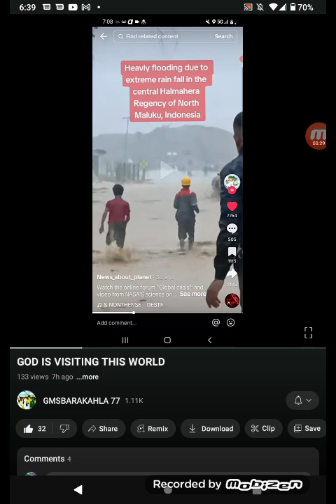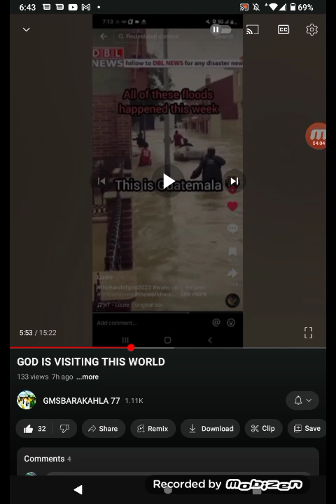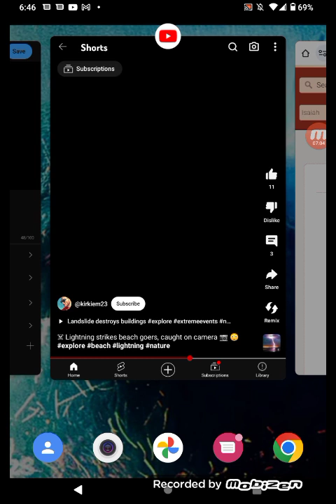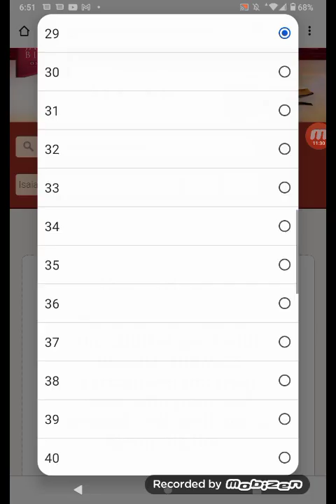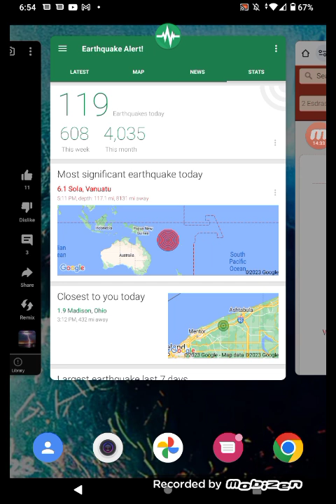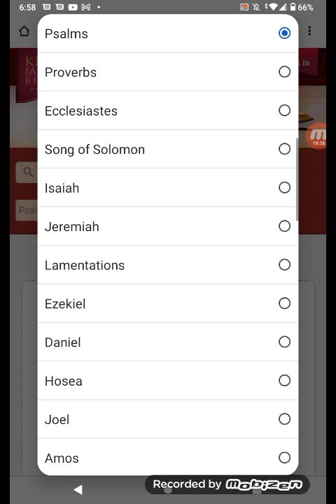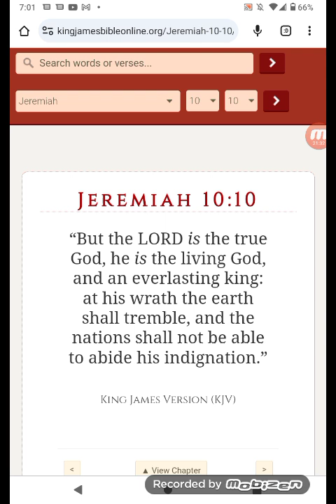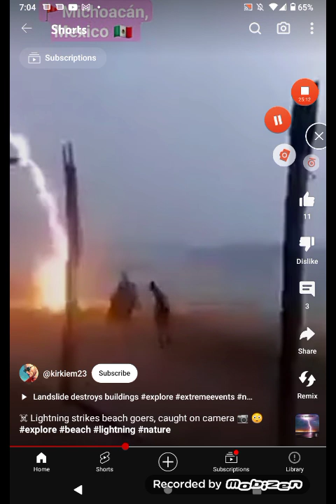PROPHECY IS 🦶KICKING 🦶 PEOPLE A#ES LIKE BRUCE LEE...